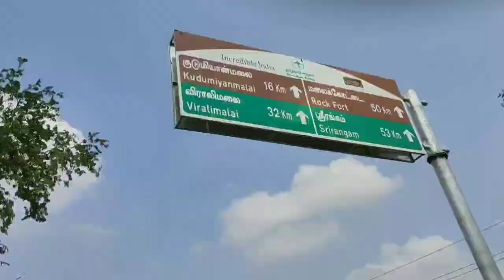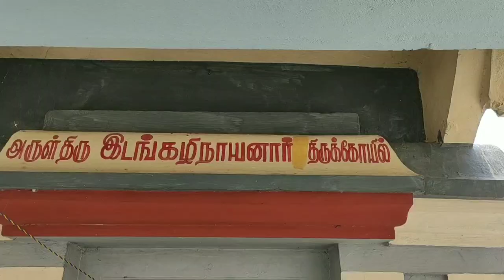KODUMBALUR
travel  to kodumbalur moovar koil,musukundeswarar koil and idankazhi nayanar koil, kodumbalur an ancient historic place and its a capital of Iruku velir a family chieftains during the period of cholas